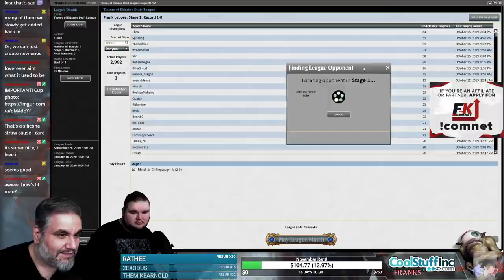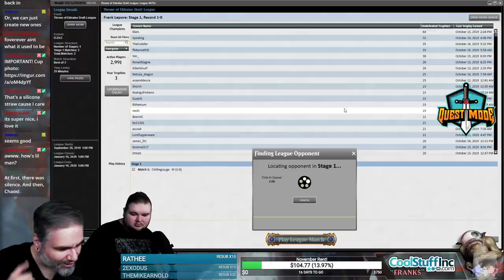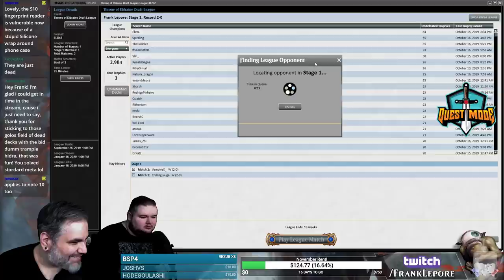(Magic Online) Throne of Eldraine Draft #19 - 10/20/19